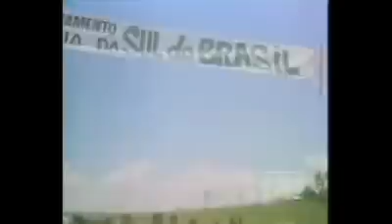PONTA GROSSA - 1975 - ERNESTO GEISEL EM UVARANAS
em 1975 Ernesto Geisel visitou Ponta Grossa inaugurando a estação Uvaranas, acompanhado pelo Governador Jaime Canet Junior. Era prefeito da cidade Amadeu Puppi.